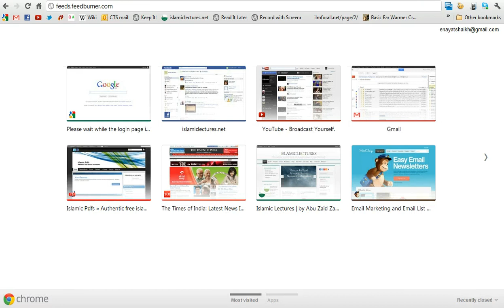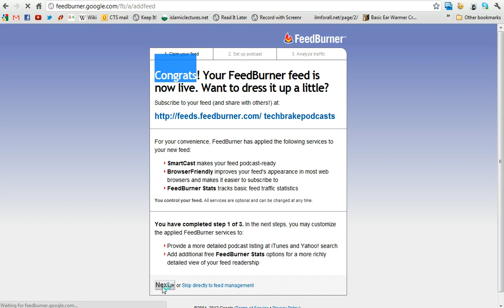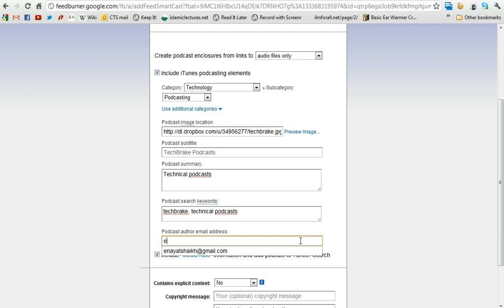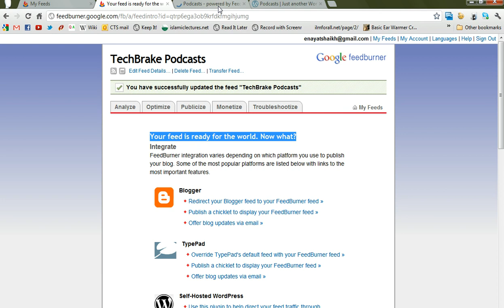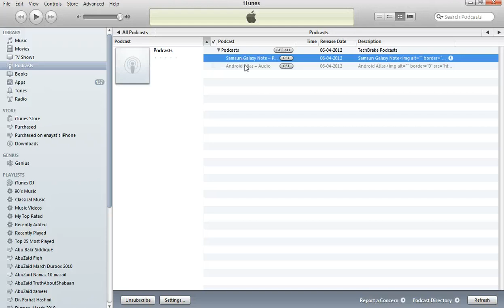How to Create and Submit Podcasts by enayatshaikh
Detail step by step guide to 'how to create and publish podcasts' you can find

A tutorial explains - How to create audio podcasts and submit it into iTunes